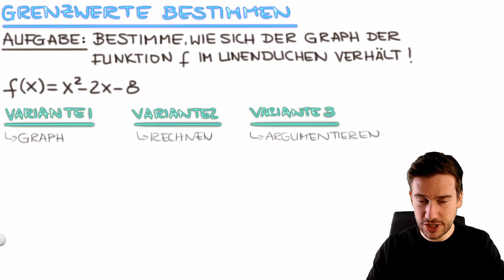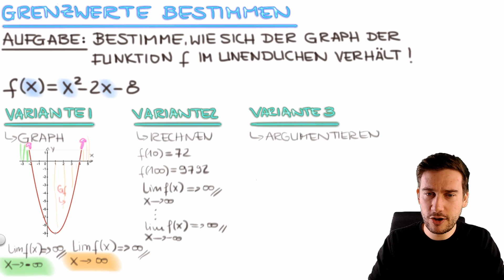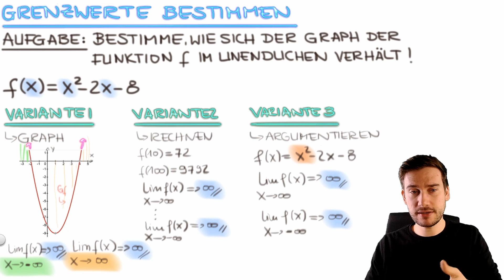Grenzwerte einer quadratischen Funktion bestimmen | Kurvendiskussion (Erklärung mit Beispielen)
Grenzwerte sind ein fester Bestandteil einer Kurvendiskussion. In diesem Video möchte ich Dir am Beispiel einer quadratischen Funktion zeigen, wie Du das Verhalten der Funktion im Unendlichen bestimmen kannst. Ich möchte Dir gern 3 Varianten zeigen, mit denen Du den Grenzwert bestimmen kannst:

(1) graphisch
(2) mit dem Taschenrechner
(3) durch Nachdenken

alle drei Möglichkeiten führen, wenn Du alles korrekt machst, auf den gleichen Grenzwert. Das Beispiel der quadratischen Funktion ist hier noch sehr einfach - die drei Varianten kannst Du aber bei jeder anderen Funktion auch anwenden. Viel Spaß, Dein Rick :)

Das Video: "Grenzwerte einer quadratischen Funktion bestimmen | Kurvendiskussion (Erklärung mit Beispielen)" hat Dir gefallen? Dann komm doch in mein Team und verpasse keinen coolen Mathe-Content mehr:

Den Graphen der quadratischen Funktion habe ich übrigens mit dem kostenlosen Tool "Desmos" erstellt: